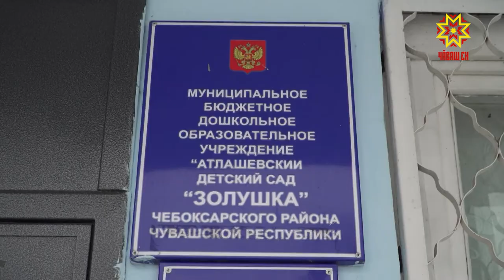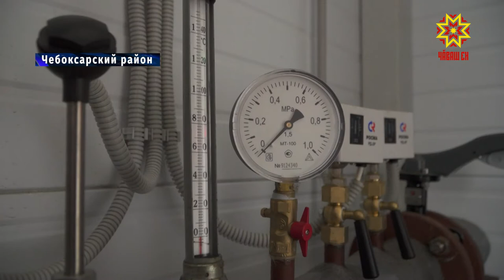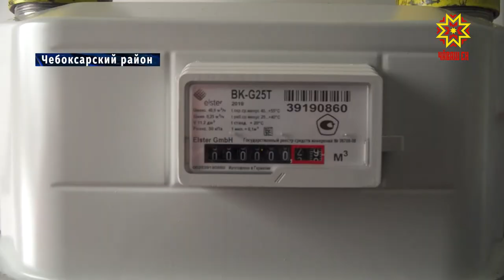Сразу после прямой линии Главы республики дошколят отправили на внеплановые каникулы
Ни одна из озвученных в ходе прямых линий жалоб не должна остаться без внимания. Такое поручение властям на местах Глава республики дал на съезде Совета муниципальных образований. Со своей проблемой к Михаилу Игнатьеву обратились жители посёлка Новое Атлашево Чебоксарского района. Здесь, в единственном на весь населённый пункт детском саду, с наступлением холодов температура опустилась и в помещениях. По следам тревожного звонка отправились мои коллеги.